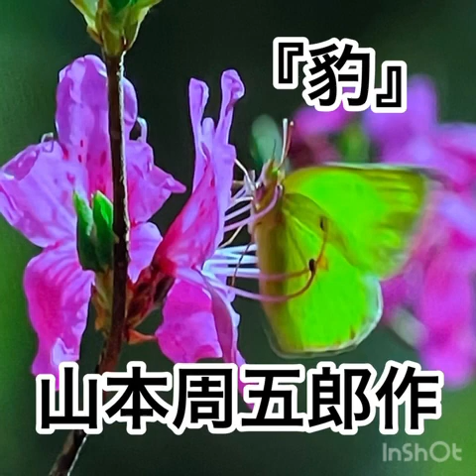山本周五郎作［🐆豹🐆］ 朗読💐あずきバァバ💐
台風🌀激しい風の音〜雑音が入らないかしらーと心配しながら団地の一室で撮りました。外出できない一日🥺チョッコト美しく怪しい豹の瞳を心❤️を〜送ります。
台風が無事過ぎてくれますように🙏💓💓💓